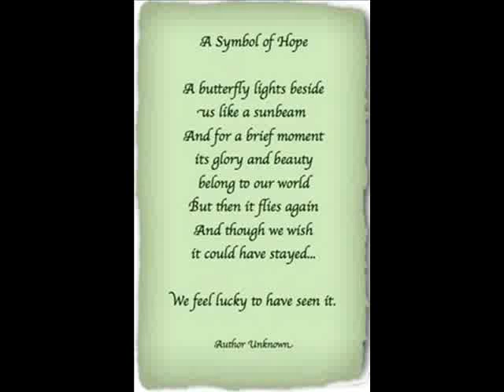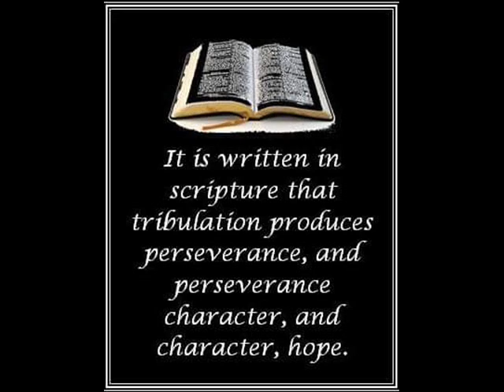Butterflies & More!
Music and photos by Frank M. Perea!